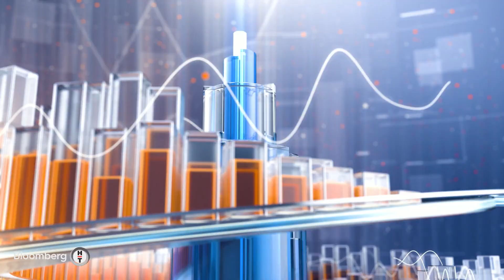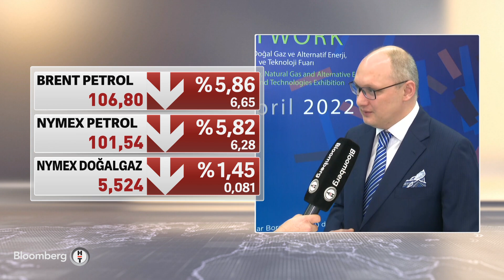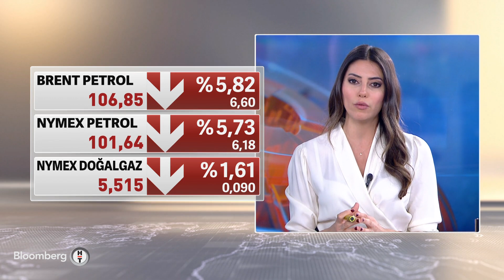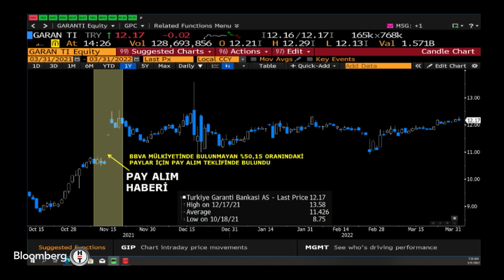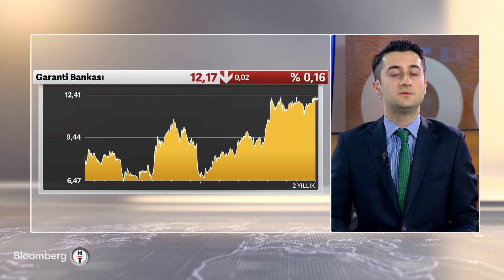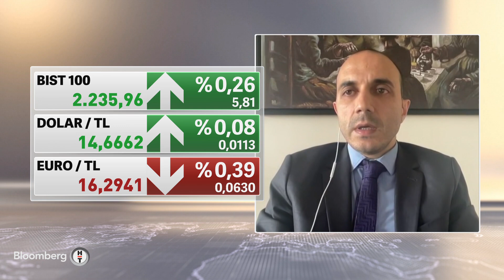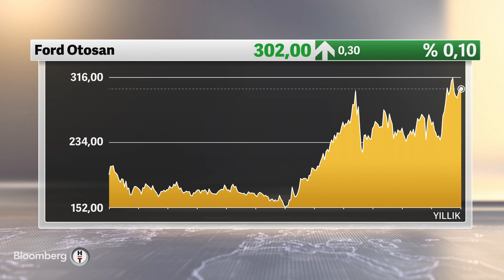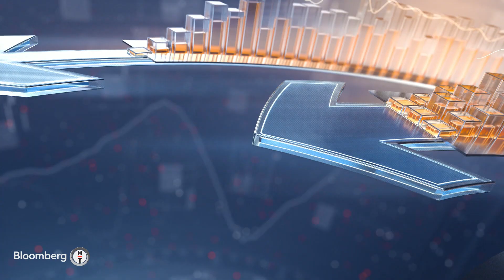Mart ayı enflasyon verisi öncesi hisse performans beklentileri - Piyasa Hattı | 31.03.2022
* SEDA YALÇINKAYA ÖZER - İNTEGRAL YATIRIM ARAŞTIRMA MÜDÜRÜ
* OYAK ENERJİ SEKTÖRÜ GRUP BAŞKANI YÜKSEL YILMAZ
* KUTAY KORAP - GARANTİ BBVA PAY GERİ ALIMI
* BEHLÜL KATAŞ - YAPI KREDİ YATIRIM KIDEMLİ ANALİSTİ
* HAKAN DOĞU - RENAULT GROUP TÜRKİYE CEO'SU